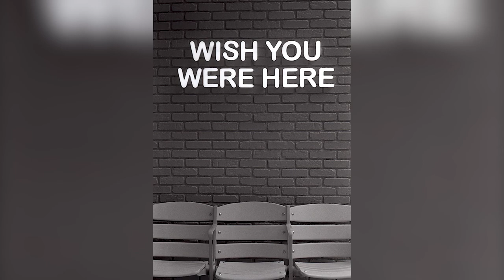Virtual Art Show - Parkland High School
Celebrate the creativity and talent of the Parkland High School art students.